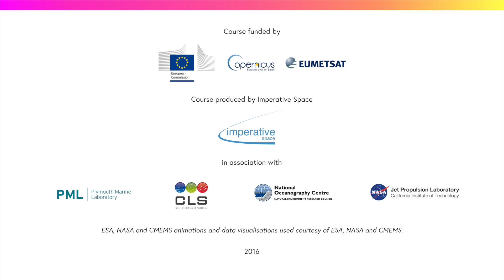Monitoring the Oceans from Space MOOC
Gain a deeper understanding of the oceans through the upcoming, free, Monitoring the Oceans from Space MOOC run by EUMETSAT in support of the EU’s Copernicus programme

Join oceanographer and BBC science presenter Dr Helen Czerski, (University College, London), Dr Hayley Evers-King, marine Earth observation scientist (Plymouth Marine Laboratory), and Dr Mark Higgins, (EUMETSAT), to learn more about how the satellites are used to keep an eye on the health of the oceans.

The Massive Open Online Course, funded by the EU’s Copernicus programme, is aimed at a general audience and will give an introduction to the benefits and potential uses of satellite-based ocean observations. It will explain how to access and use marine Earth observation data and information from Copernicus/EUMETSAT missions, as well as the Copernicus Marine Environment Monitoring Service

This free online course runs for five weeks from 16 October 2017 on the FutureLearn platform